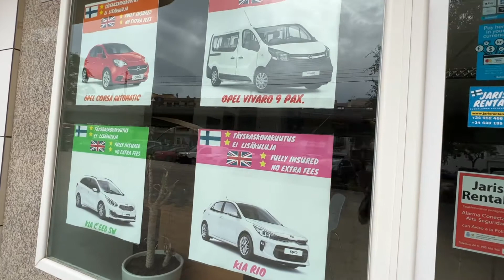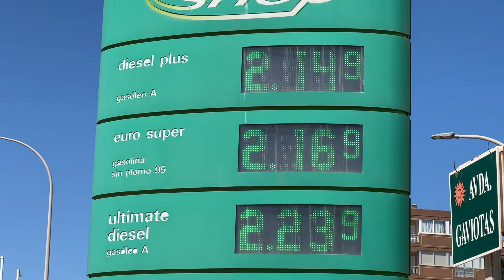Autonvuokrauksesta Espanjassa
Mikä tilanne autovuokraamoissa on nyt ja mitä vinkkejä Jaris Rentalsin Paco antaa, jos lähden Espanjassa vuokra-autolla liikenteeseen?